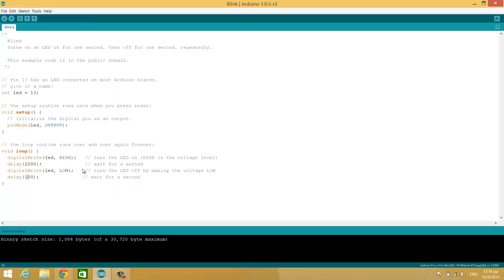Arduino Tutorial: How to program the Arduino PRO mini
Programming an Arduino Pro Mini can be difficult at first. But at last, it is very easy if you have the appropriate FTDI usb to serial adapter. In this video, we take a look at the programming procedure. All you need is an Arduino Pro Mini board and an FTDI usb to serial adapter.